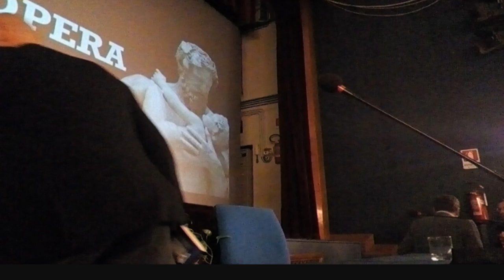Famiglia Diventa Ciò Che Sei - Nembrini